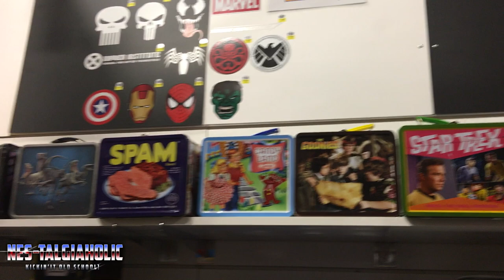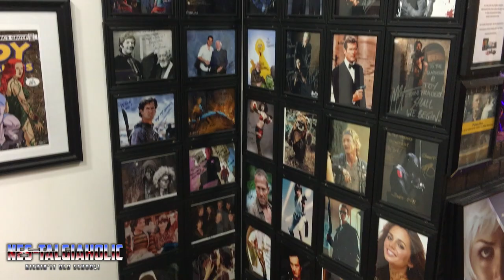Toy Traders - the best toy store ever! - NEStalgiaholic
I visit an awesome toy store in the Vancouver, BC area called Toy Traders...it's amazing!